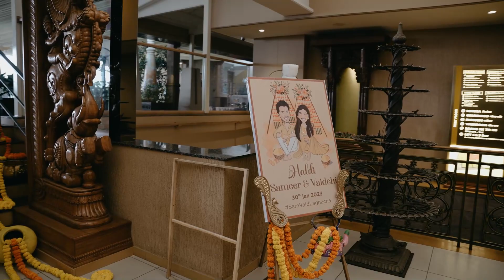Sameer Vaidehi Wedding | Marigold Banquets Pune |Best Cinematic Wedding |Abhijeet Matkar Photography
Shot and edited by :@abhijeetmatkarphotography4921